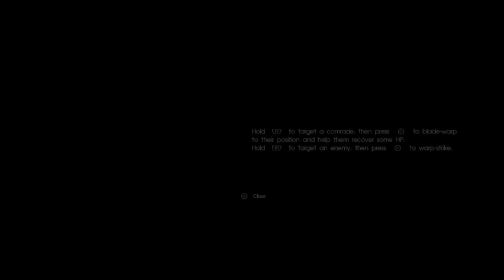ff 15 comrades part2